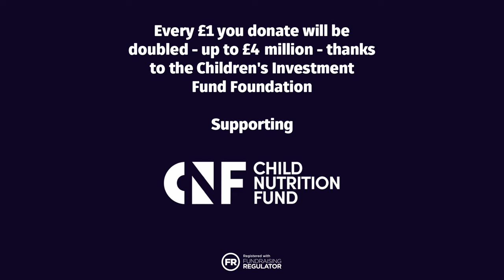Matching donations so that every child gets the nutrition they need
Children need the right nutrition at the right time, so their brains and bodies can develop in the way they should.

UNICEF UK High Profile Supporter Martin Compston explains that this year the Children's Investment Fund Foundation will double every donation made to Soccer Aid for UNICEF, up to £4 million.

The money raised will help children get the nutrition they need to grow up healthy, strong and able to play.